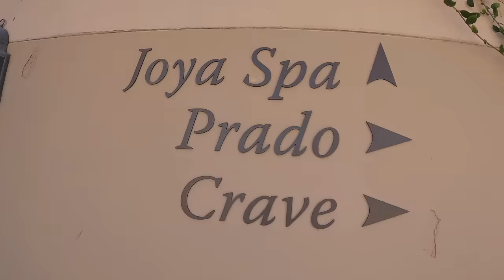Paradise Valley 🌵 - Arizona's Most Expensive City!!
Paradise Valley is Arizona's most expensive city. The population is around 12k to 15k people and the average home price is well over a million dollars. In this Paradise Valley tour we explore Tatum Blvd, Camelback Mountain and several of the resorts and neighborhoods in the area. Paradise Valley is located in a valley of mountains between Phoenix and Scottsdale.